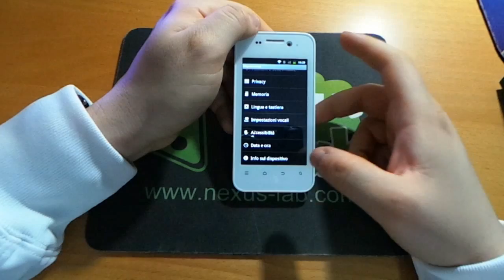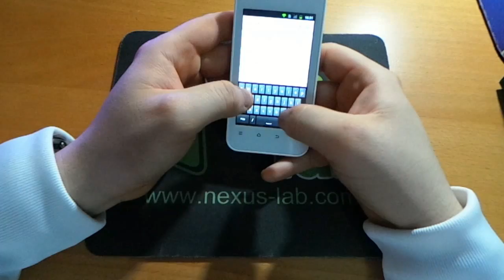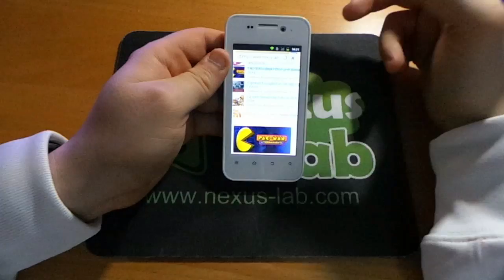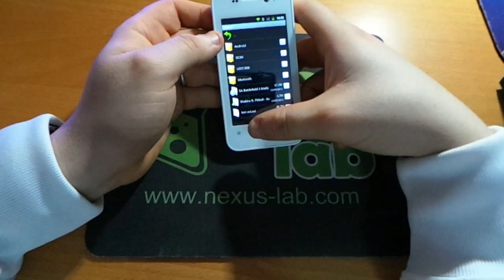ZTE Atlas W video recensione NexusLab